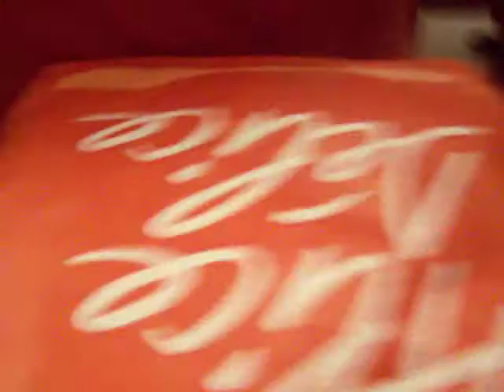Dypsie dans le sac 23 11 08.MOV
Dypsie dans le sac 23 11 08